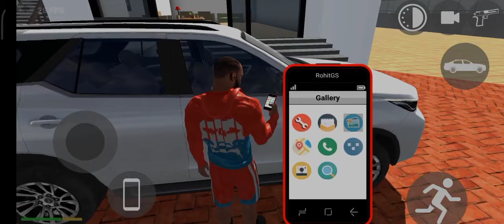RGS Tools All Features+Monkey Cheat code🤑|All New Cheat Codes in indian bike driving 3d indian bike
RGS Tools All Features+Monkey Cheat code🤑|All New Cheat Codes in indian bike driving 3d indian bike | Mythbusters #488

video queries -

3d game indian bike
bike numbers
bike numbers
gta 5
V
number bike
techno blaze
techno gamerz
techno gamerz
techno gaming
techno
gameplay
legend Gamer
Indian bike 3d
legend gaming
igs gamer
indian bike
indian bike 3d
igs gaming